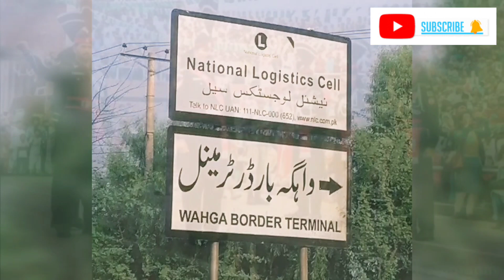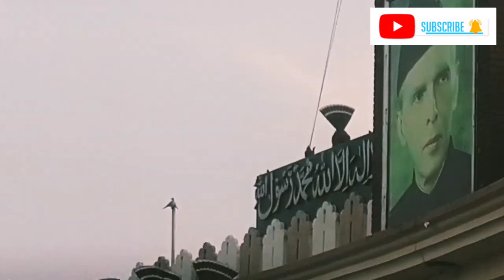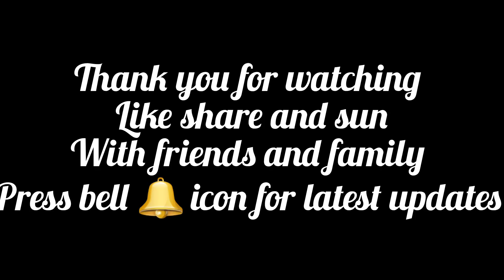Attari-Wagah boarder Lahore/Army Museum2023